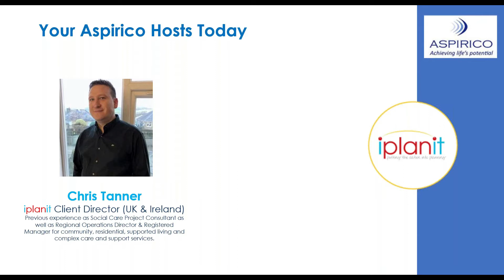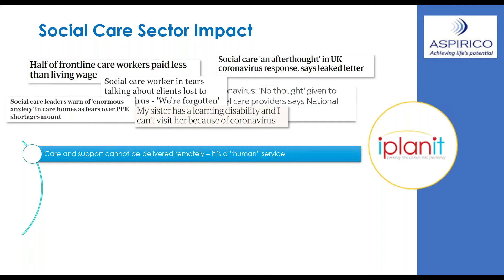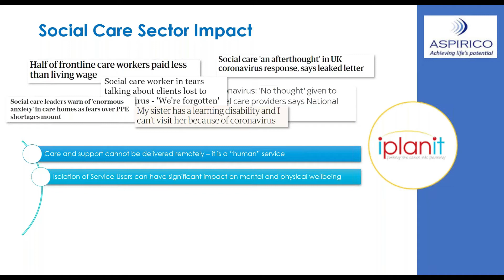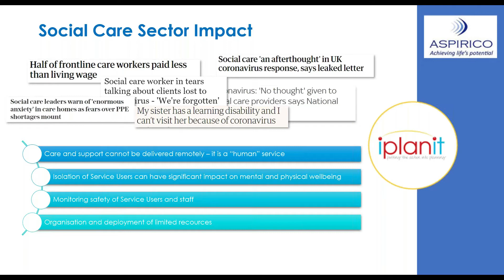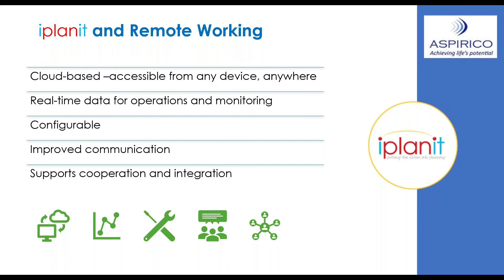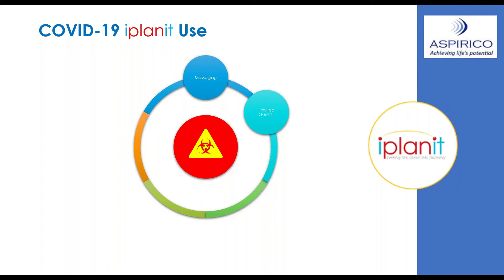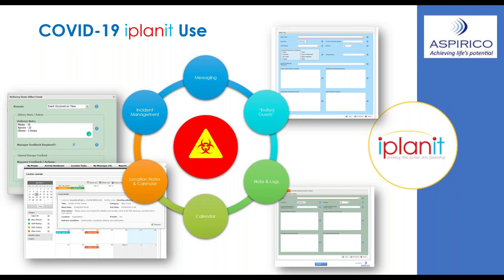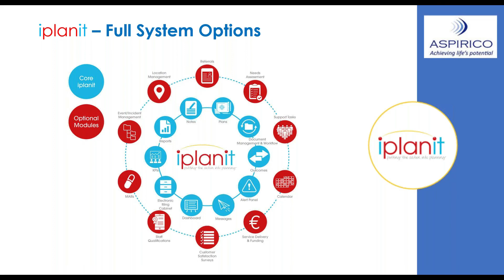Remote Working in Social Care -The New Normal (Presentation) U.K. IE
What does remote working look like for social care?🔹🔺✨💻
Remote Working in Social Care   The New Normal? ( Presentation) Recording
By Chris Tanner (Client Director for U.K. and Ireland)